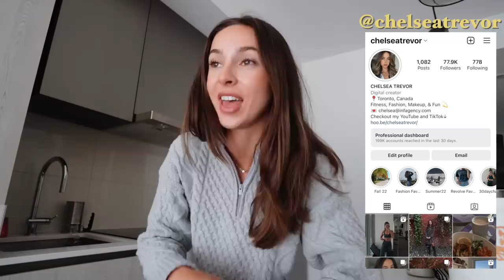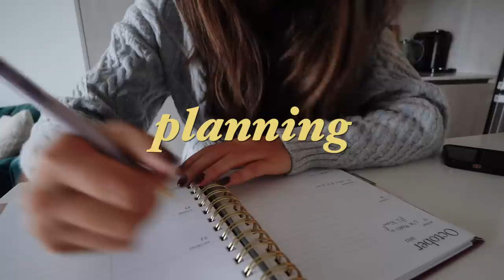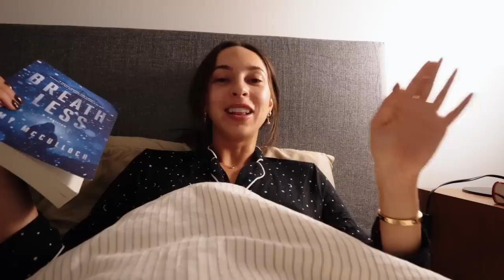Lazy Sunday at Home, Shopping with my bf 🍂 VLOGTOBER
Hello friends and welcome back to VLOGTOBER!
I hope you all enjoy todays lazy Sunday vlog xo